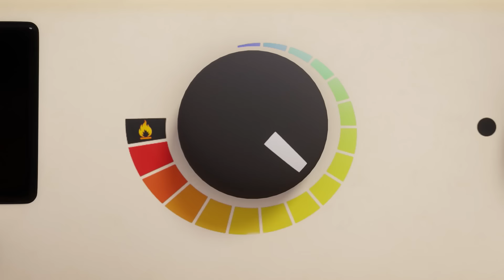¡Seriedad! | Cortos de Talking Tom | Dibujos animados para niños | WildBrain Niños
¡Talking Tom y sus alter egos demuestran que la risa es contagiosa! Pero cuando La Mano anda cerca, las risitas pueden tener consecuencias.